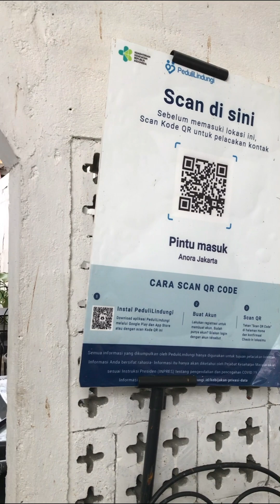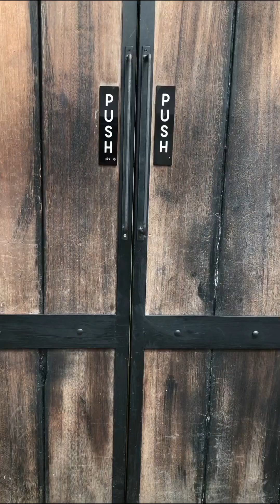ANORA, Cafe Cantik di Utan Kayu Matraman Jakarta Timur